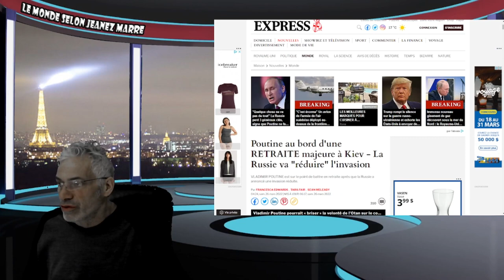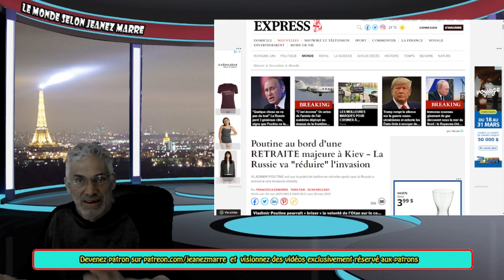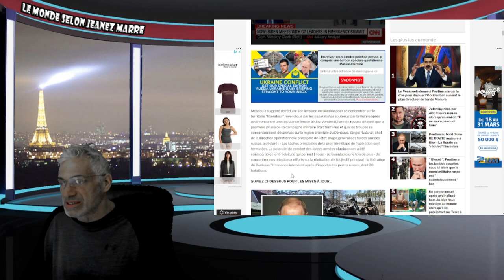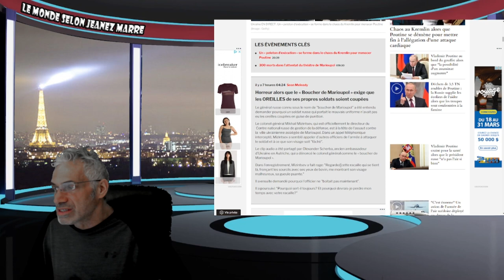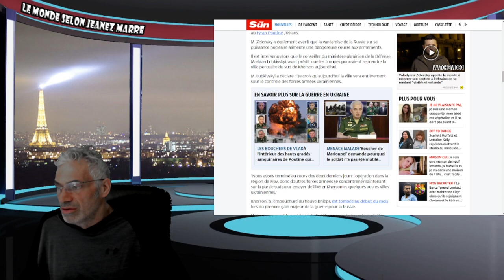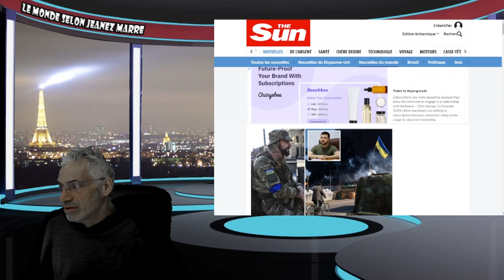POUTINE ANNONCE LA FIN DE LA GUERRE POUR LE 9 MAI 2022, ÇA RESTE À VOIR!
LIEN;